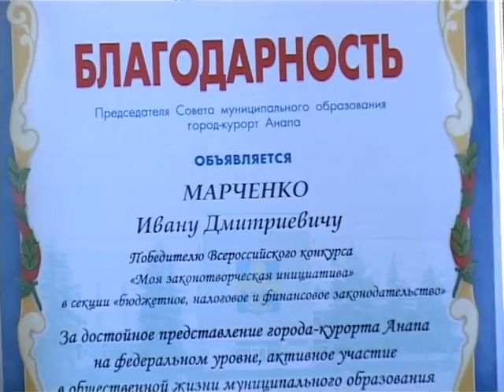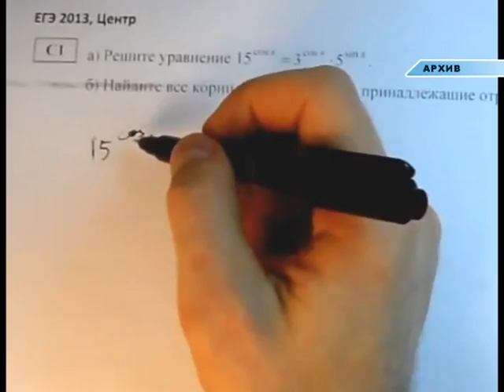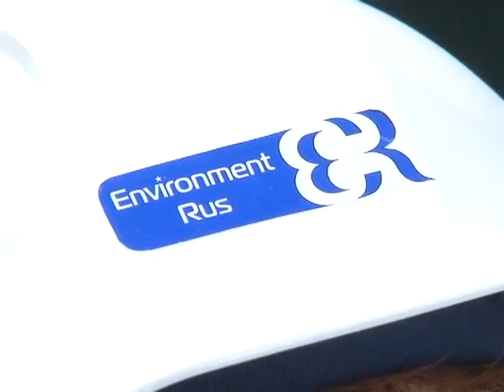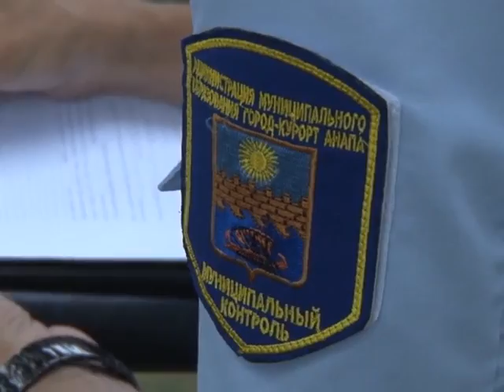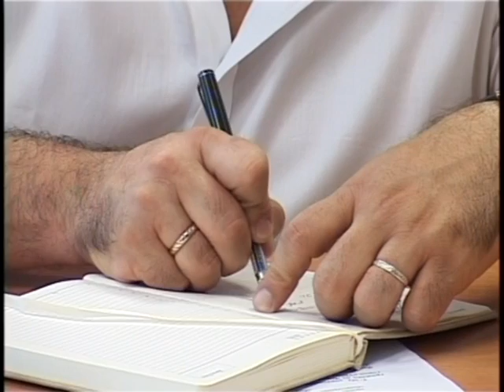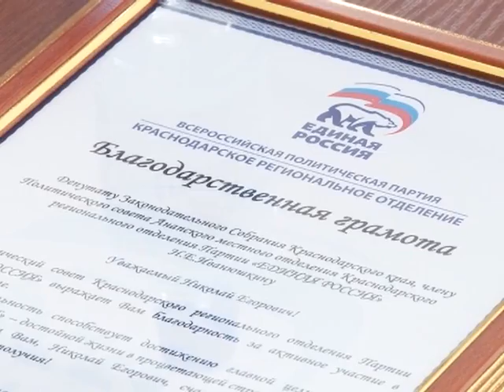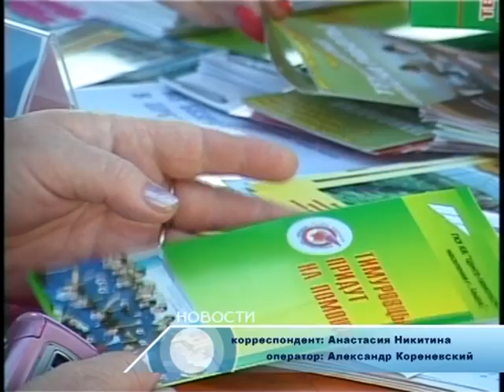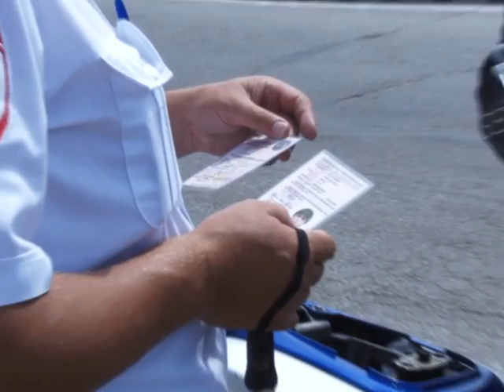Итоги недели "Анапа Регион" от 4 июля 2014 года